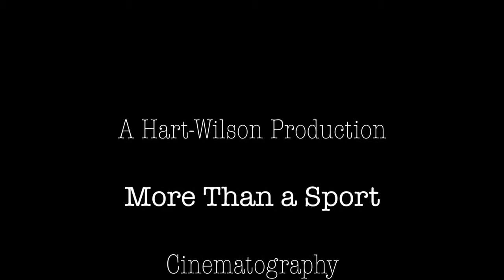More Than a Sport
Ray Hart Wilson's COMM 422 Senior Capstone Project, highlighting the strengths and challenges of track and field. Members of the Adrian College Track and Field are interviewed for the project.